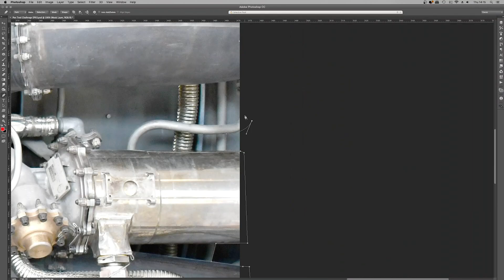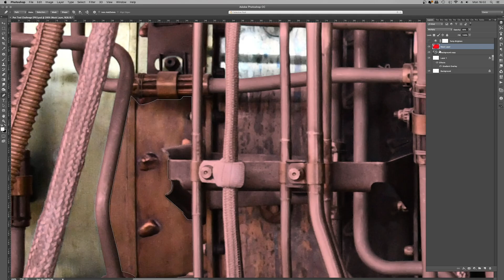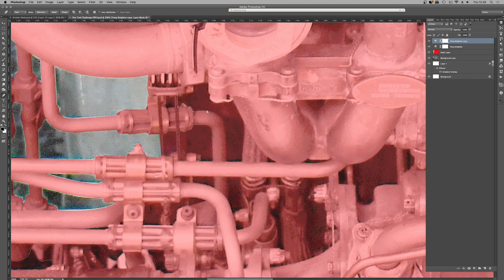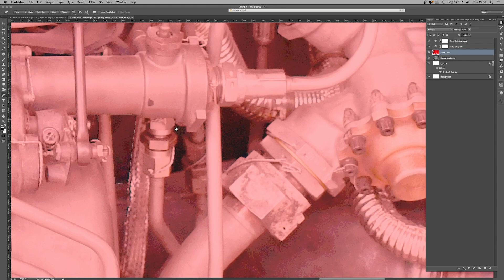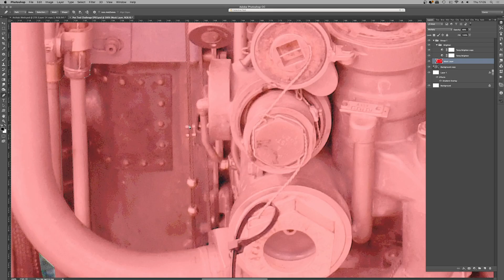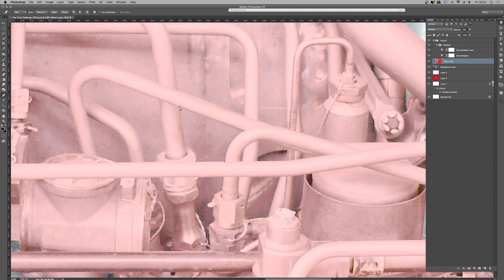Photoshop Pen Tool Challenge | EP03 Jet Engine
Photoshop Pen Tool Challenge | Episode 3: Jet Engine!! ART IS STAMINA.

What’s the point of doing something like this? How long did it take? All is revealed in this latest feat of creative masochism!!

📹 VIDEO LINKS